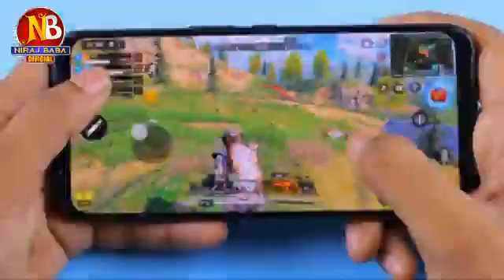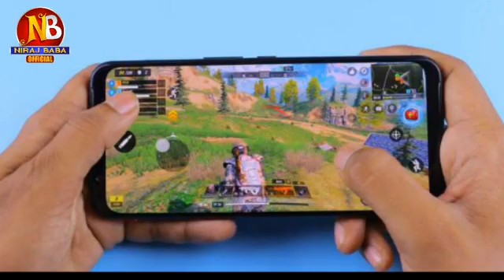3 September 2020